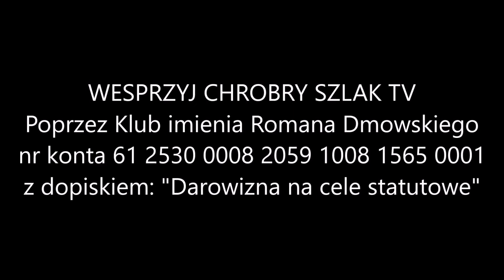Jak świętować niepodległość? O marszach i innych wydarzeniach - Mariusz Krogulski